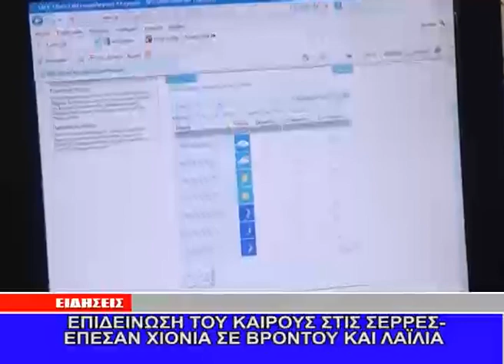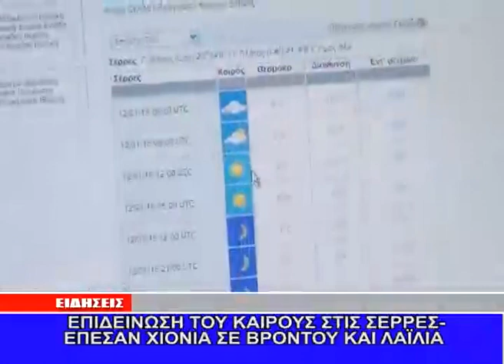ΕΠΙΔΕΙΝΩΣΗ ΤΟΥ ΚΑΙΡΟΥ - ΚΑΡΑΓΙΑΝΝΙΔΗΣ 12-01-2015